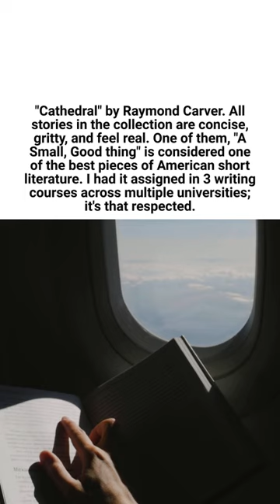Cathedral by Raymond Carver